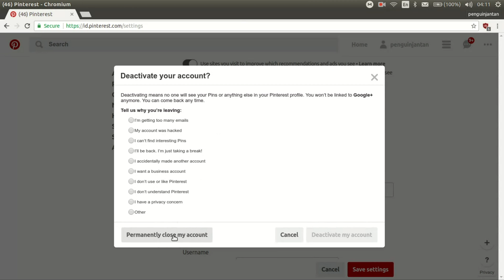How To Delete Pinterest Account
Buat yang nyari Informasi & Tutorial seputar GNU/Linux dalam bahasa Indonesia, bisa meluncur ke
video singkat Cara menghapus akun pinterest.